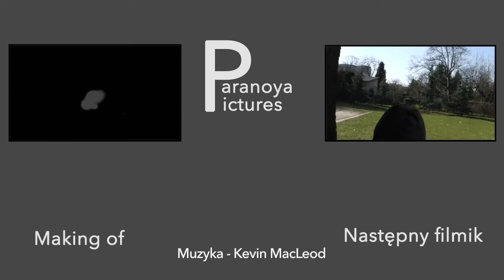Freerun Making Of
Film Paranoya Pictures

Montaż, kamera:

Maskien